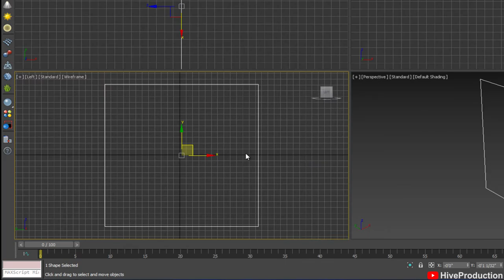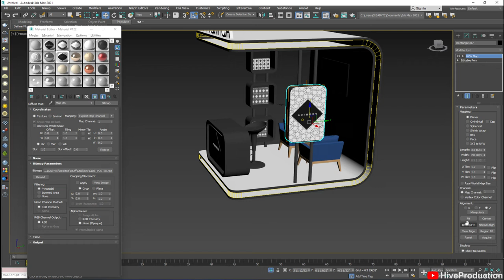Stall Modeling Short Clip | 3ds Max Tutorial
Hello Friends and Fans , Welcome to Hive Production, in this video Tutorial we are going to create a 3d Stall Activation in 3ds max with the help of Editable poly , Editable Spline , Lighting , shading and render setting. So lets Get started.

3d models
LCD, Bar chairs and Sofa